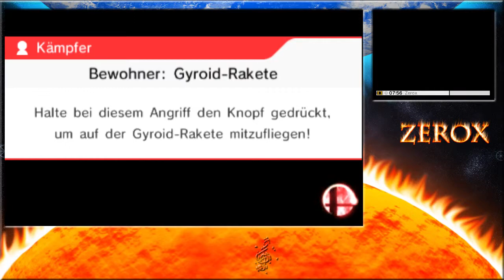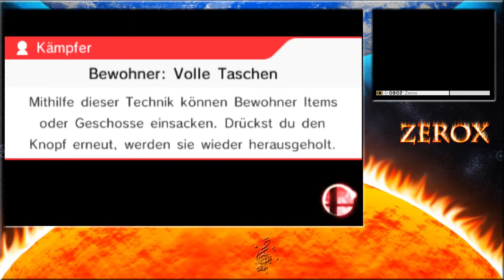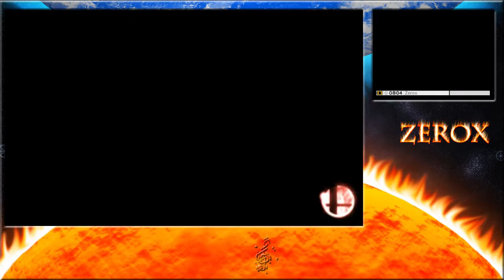Let's Test Super Smash Bros. 3DS Demo - #2 - Bewohner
Dieses mal wollen wir uns den Villager aus Animal Crossing ein klein wenig genauer ansehen :)